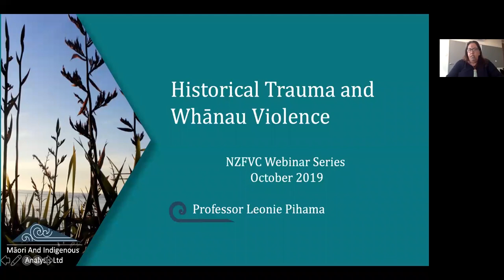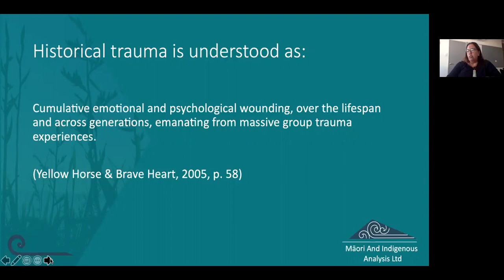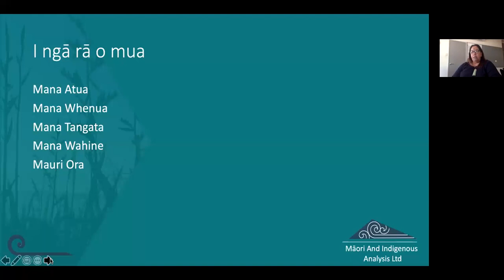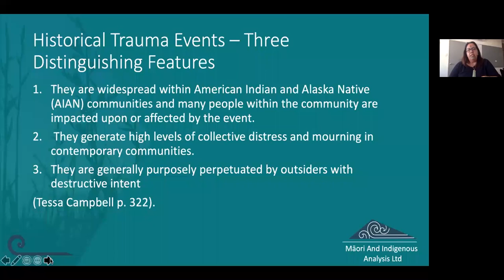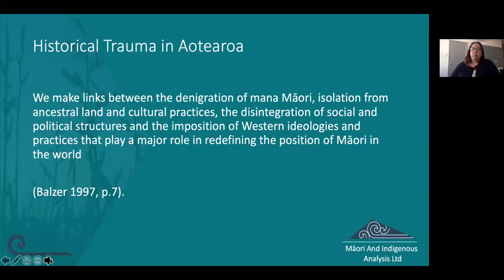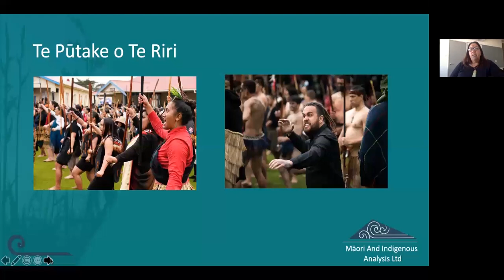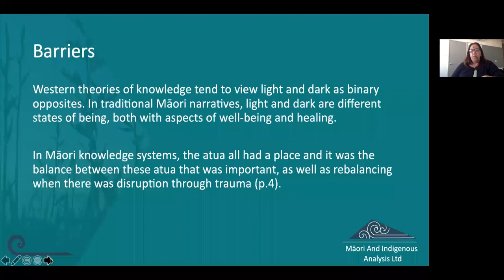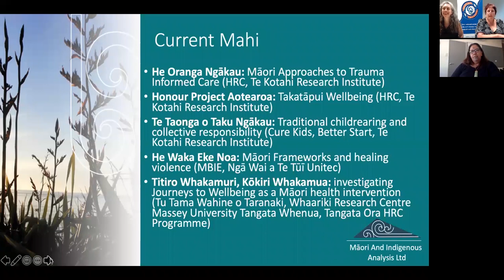Historical trauma and whānau violence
This webinar was presented by Professor Leonie Pihama on 31 October 2019, hosted by the New Zealand Family Violence Clearinghouse, your national centre for family and whānau violence research and information, nzfvc.org.nz